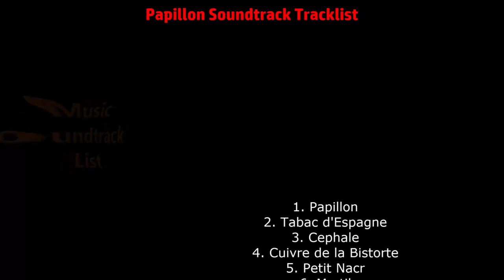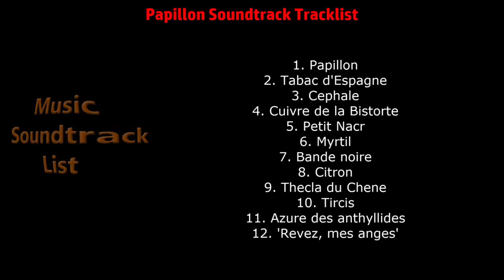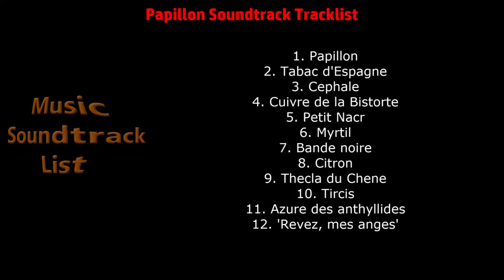Papillon Soundtrack Tracklist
Papillon (2018) Soundtrack Tracklist (Full Song List)
🎵 Amazon Digital
🎵 Amazon Digital (UK)

Source: Movie
Genre: Original Score Soundtrack
Label: BGM
Format: Digital
Release Date: August 24, 2018

1. Papillon
2. Tabac d'Espagne
3. Cephale
10. Tircis
11. Azure des anthyllides
12. 'Revez, mes anges'